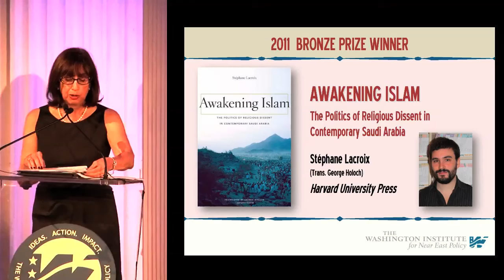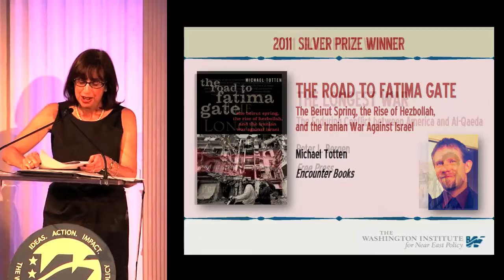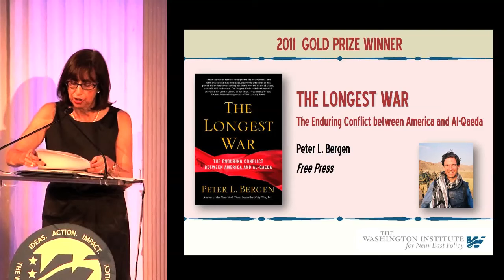Announcing the 2011 Washington Institute Book Prize Winners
During The Washington Institute's Fifth Annual Scholar-Statesman Award Dinner, Executive Director Robert Satloff and Board Member Shelly Kassen announced the winners of the 2011 Book Prize, one of the most lucrative literary prizes in the world.